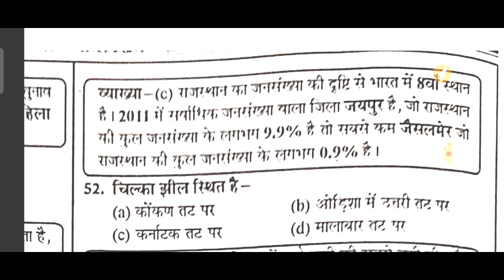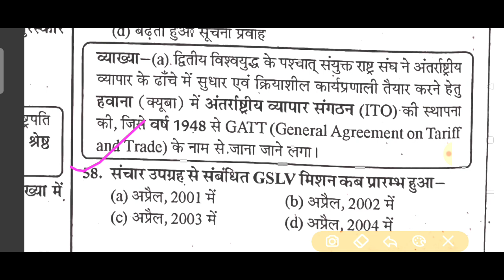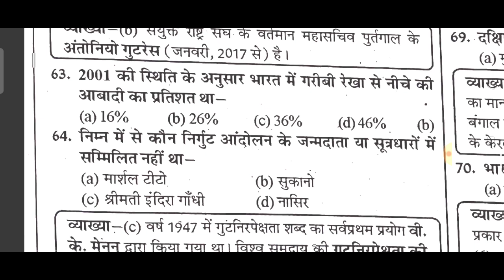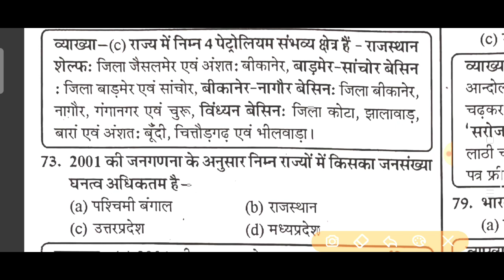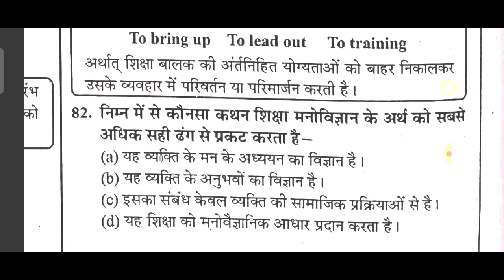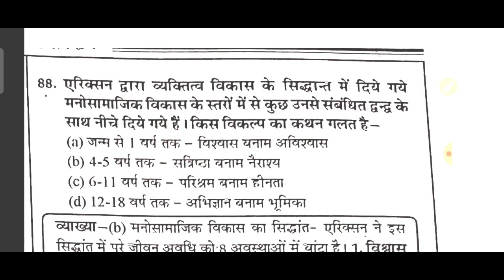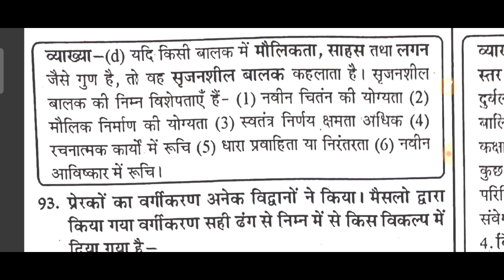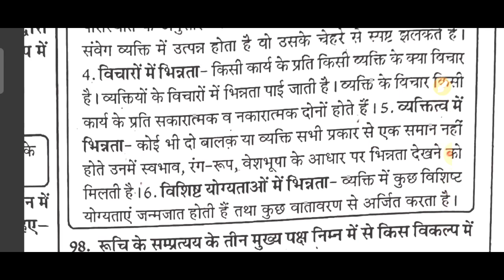राजस्थान पीटीआई - Grade 2 & 3 राजस्थान I- पेपर तैयारीOld Question Paper Top MCQ Test, Rajasthan GK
Rajasthan Pti, Up tgt, NVS Physical Education, Top MCQ Test, शारीरिक शिक्षा महत्वपूर्ण प्रश्नोत्तरी

आज के इस वीडियो में हमने 25 महत्वपूर्ण प्रश्नों को शामिल किया गया है।
शारीरिक शिक्षा विषय के सभी प्रतियोगी परीक्षाओं की तैयारी एवं आपकी रिवीजन में मदद करने के लिए लगातार हमारे चैनल पर वीडियो अपलोड किए जाते हैं। तो आप इन वीडियो को जरूर देखें और अपना रिवीजन करते रहें।